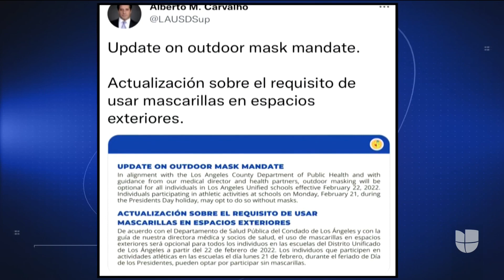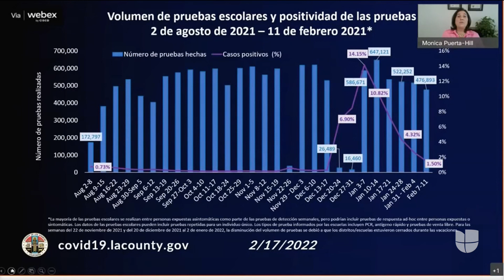Distrito Escolar de Los Ángeles flexibiliza el uso de las mascarillas en espacios abiertos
Por instrucción del superintendente escolar Alberto Carvalho, a partir del martes 22 de febrero se permitirá dejar a criterio tanto de estudiantes como de maestros la decisión de si quieren o no mantener su cubrebocas cuando están en el recreo o en actividades extracurriculares en espacios abiertos de los planteles educativos.

Patricia Janiot